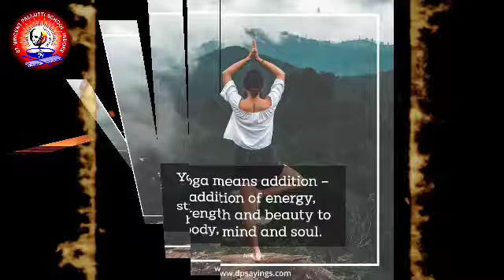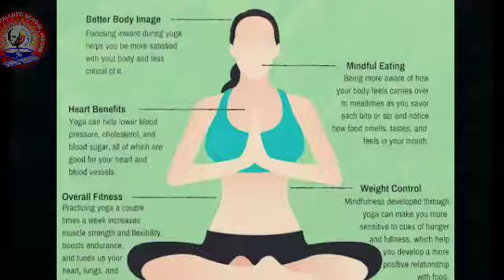St. Vincent Pallotti School - Primary Section (Class 3 to 5) International Yoga day celebration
Yoga is like music.. The rhythm of the body. The melody of the mind and harmony of the soul.. create the symphony of life.
Yoga is an ancient meditative technique that cleanses, heals and harmonises the body from the core. It is a practice that is widely accepted even in western culture for its tremendous capacity to bring about a great improvement in mind and body. It also helps to develop an overall sense of calmness.
On the occasion of international yoga day students of St. Vincent Pallotti School of class 3rd to 5th of the Primary wing actively performed their yoga asanas.